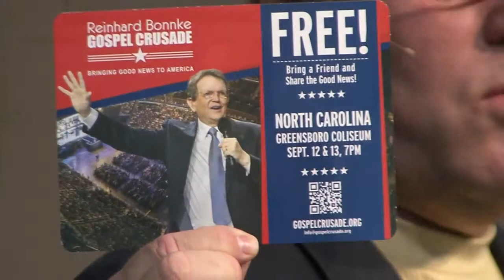(FVC 04/13/14 PM) We Live By Words, What Words Will You Live By? (Part 4)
We walk by faith, and not by sight, and we speak words that direct our lives, the course of our life is set in motion by our words. Where will you find the words that you should be using in life?